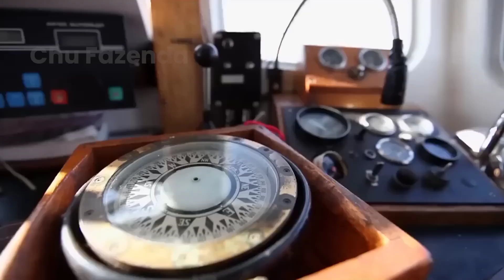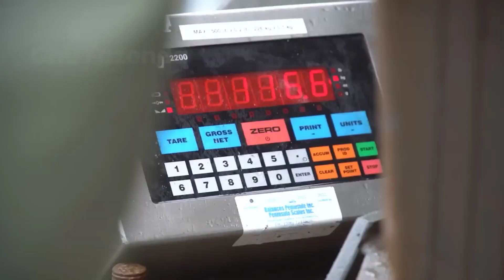Como Os Pescadores Europeus Usam Robôs Para Capturar Milhões De Caranguejos Grandes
Hoje iremos aos mares da Europa para ver como os pescadores utilizam máquinas e robôs modernos para capturar milhões de grandes caranguejos.
► Chu Fazenda é um lugar para ajudar você a descobrir grandes coisas sobre tecnologia no campo da agricultura, tecnologia pecuária, tecnologia de processamento e tecnologia de processamento de alimentos, etc.
Chu Fazenda não possui totalmente o material compilado neste vídeo. Ele pertence a indivíduos ou organizações que merecem respeito.
Utilizamos sob: seção de isenção de direitos autorais 107 da Lei de Direitos Autorais de 1976. O "uso justo" é permitido para fins como crítica, comentário, reportagem de notícias, ensino, bolsas de estudo e pesquisa.
🔴 Se você é o dono dos materiais usados neste vídeo, nos avise nos comentários. Seguiremos seu pedido imediatamente.